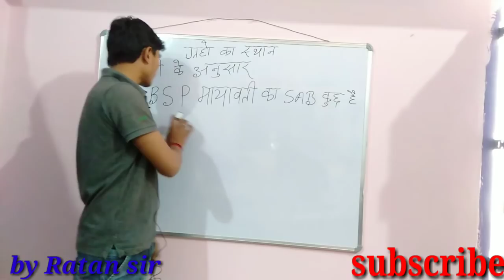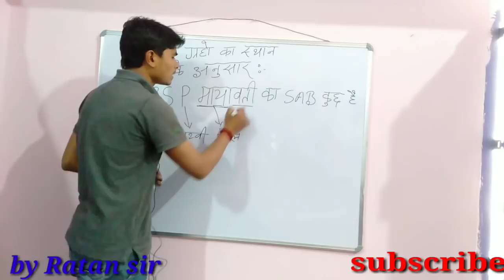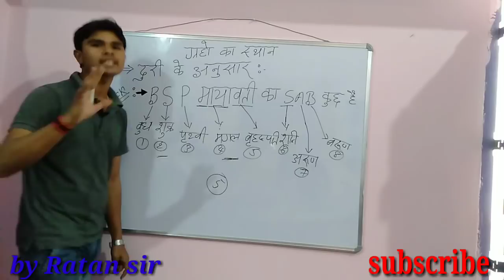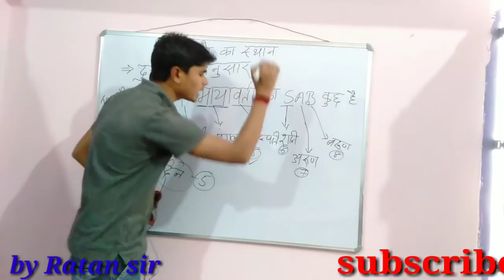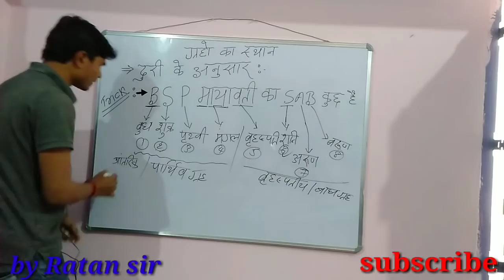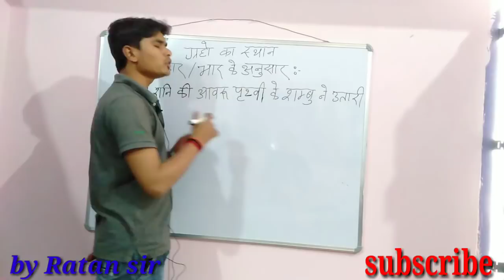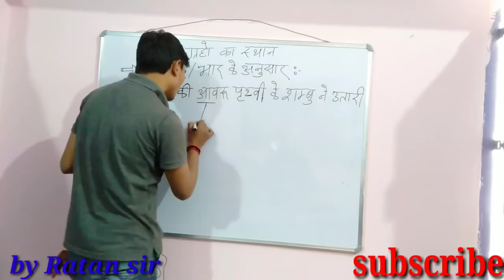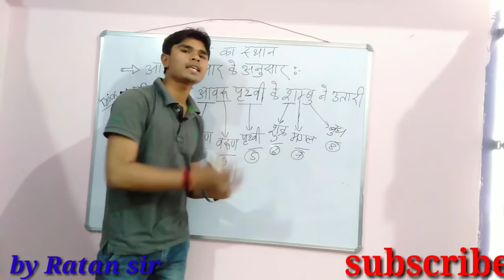Trickskaadda ग्रहों का स्थान !! Short gk tricks 🔥🔥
Hello guys

               Iss video me graho ke sthan ke bare me btaya gya hai to aap is viseo ko dekhe or hme comment box mentate ki ye video aapko kaise lga